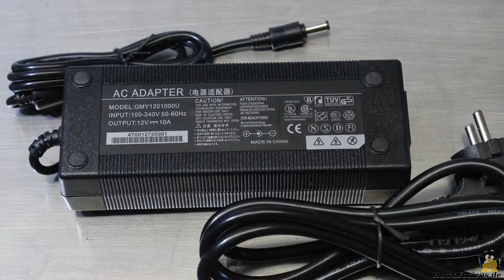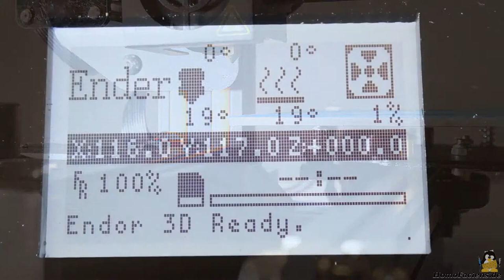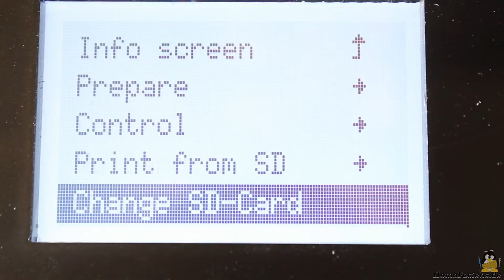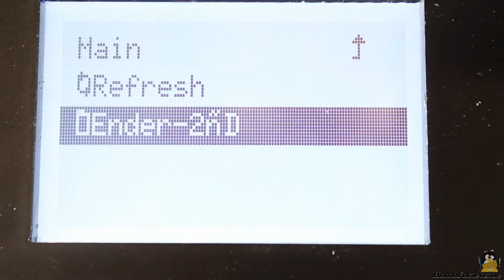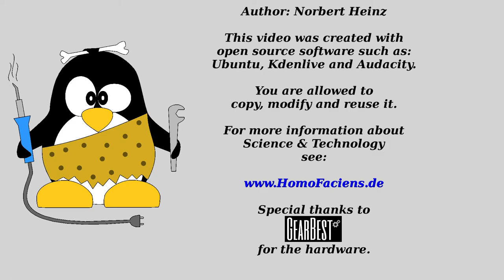Review of the Ender 3D printer vs 3d Pen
New technology with 3d printer it is great way to make a product or model by yourself. You can using 3d printer or 3d pen it can do the same but difference quality.